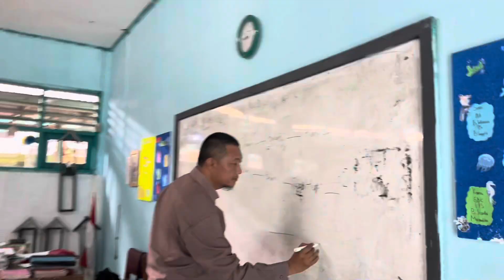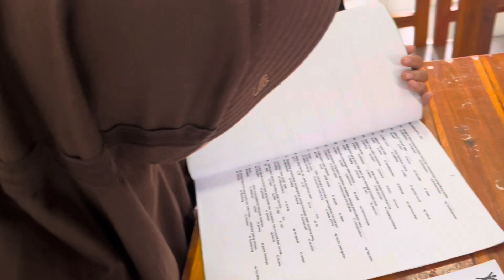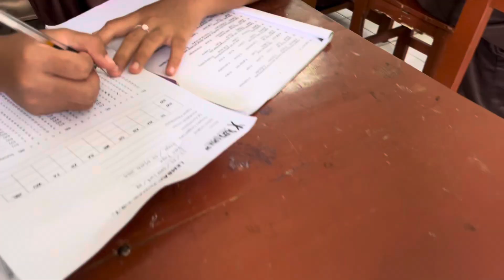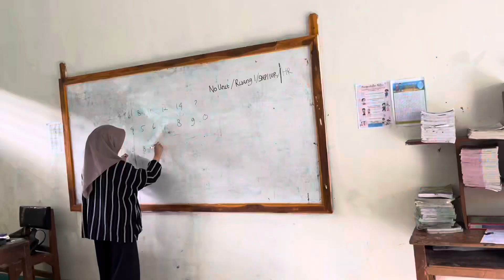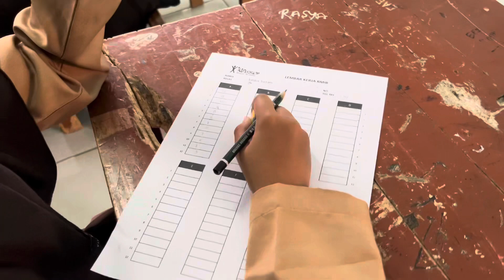PSIKOTES DI SMPN 1 WARUNGKIARA